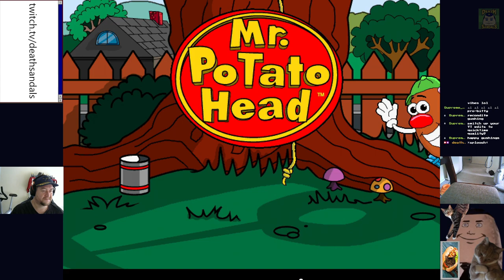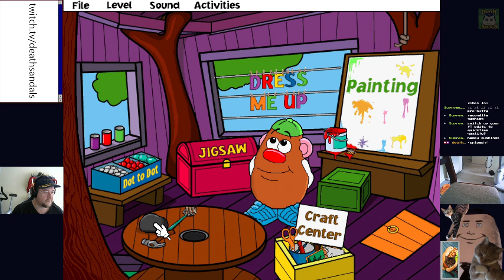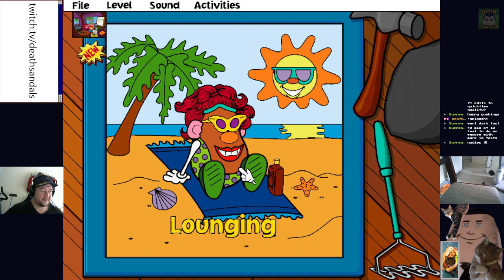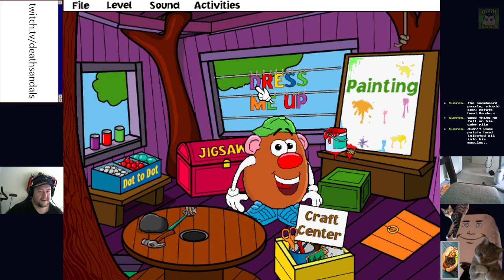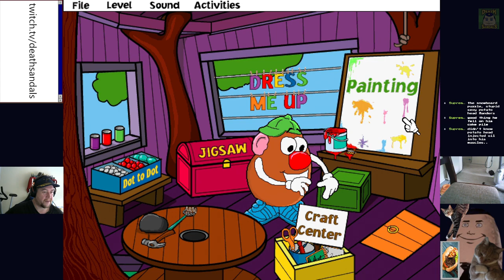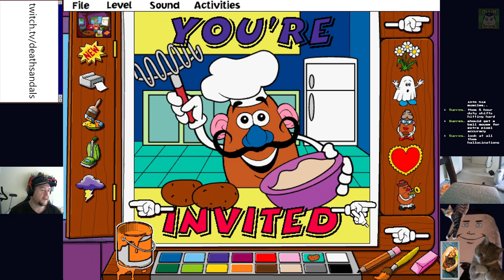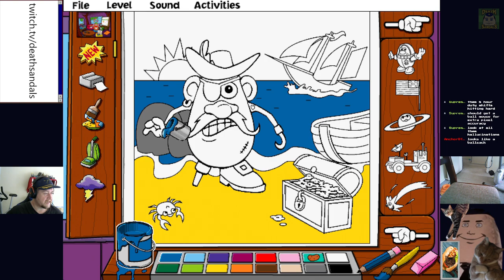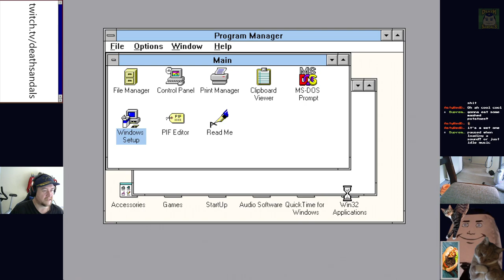Mr Potato Head Activity Center (Windows 3.1): We Did the Mash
Boil 'em, mash 'em, stick 'em in a stew.  Or just dress them up in silly clothes.